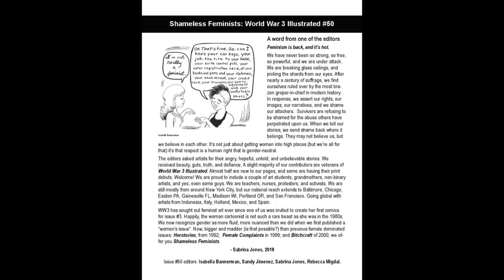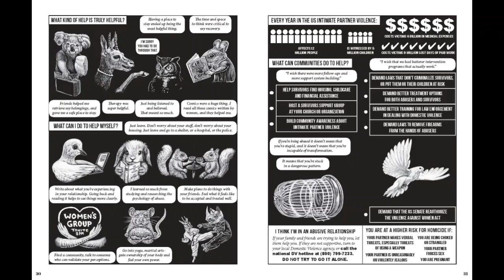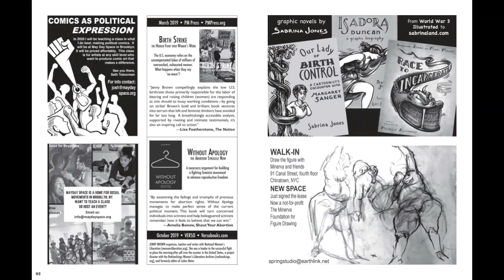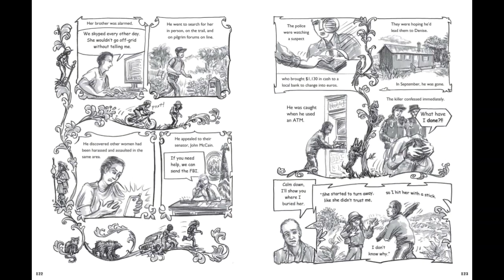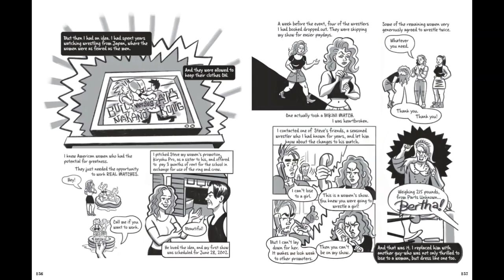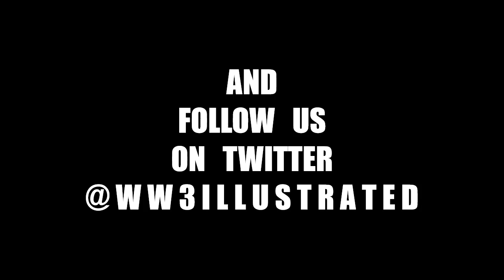Preview of WW3 issue #50 Shameless Feminists - 2020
The new 192- page anthology of all new comic book stories on the topic of feminism and women's rights features work and contributions by Paula Hewitt Amram, Katherine Arnoldi, Isabella Bannerman, Susan Simensky Bietila, Jenny Gonzalez-Blitz, Jennifer Camper, Allyssa Lou Allen, Teresa Cherubini, MK Czerwiec, Fly, Sandy Jimenez, Monica Johnson, Sabrina Jones, Peter Kuper, Ellen Lindner, Joanne Starer, Rebecca Migdal, Andrea Narno, Seong Un McFarlane, Carly Shooster, Regina Silvers, Lauren Simkin Berke, Jessica Sturdivant, Lance Tooks, Tamara Tornado, Jenny Brown, Emily Waters, Lauren Weinstein, Susan Willmarth, Sadie Rose, Jennie Chi, Jasmine DeLude, and V.